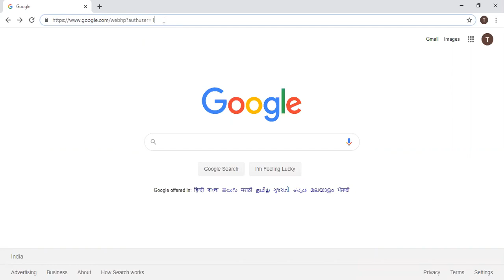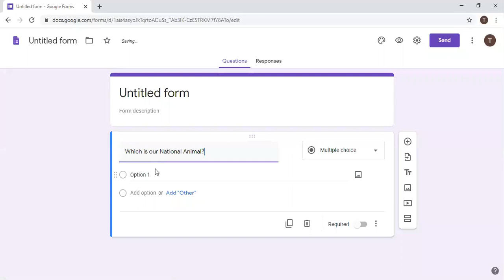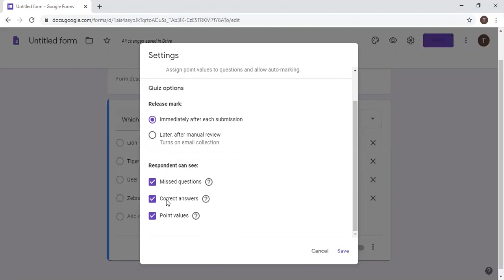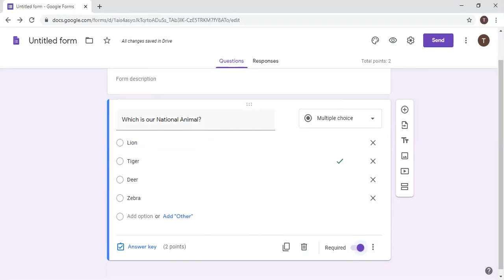Converting Google Forms into Quiz